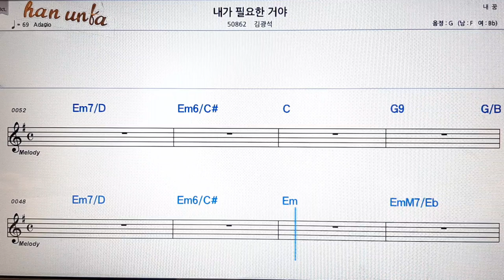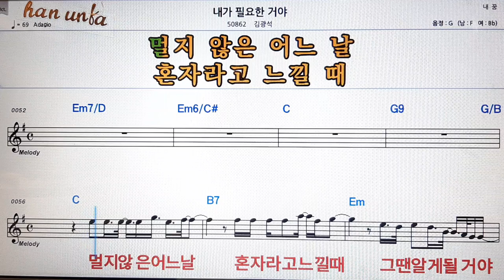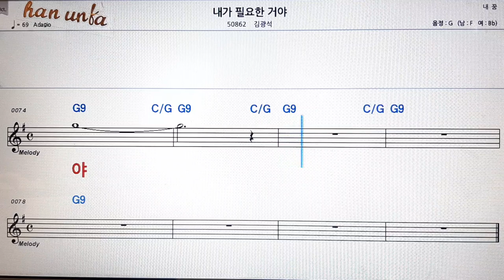내가 필요한거야/김광석👍노래 반주, 코드 악보,가라오케💋Karaoke*Sheet Music*Chord*MR